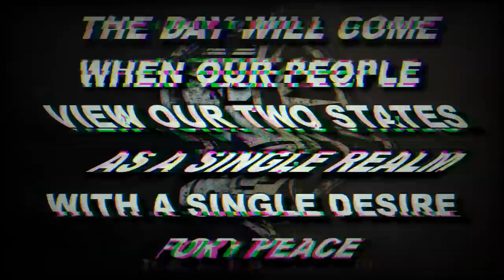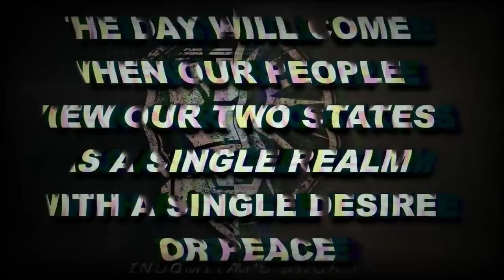BATTLETECH: The Rakshasa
Perhaps one of the most ambitious designs from the InnerSphere, and more specifically the FederatedCommonwealth, or eventually the FederatedSuns / HouseDavion, the Rakshasa is a controversial Battlemech, with those who wholeheartedly support it, and those who believe it to be a terrible trash-fire.

Nothing is universal, in my experience, or at the very least it is extremely rare. So, Mechwarrior, let us begin to break down one the attempt to copy the MadCat / TimberWolf during the ClanInvasion. It's going to be a blast.

And a big thank you to Amarda for giving me the chance to use this.

Also a big thank you to:

@SvenVanDerPlank and @theblackpantslegion , but for no particular reason of course. :P